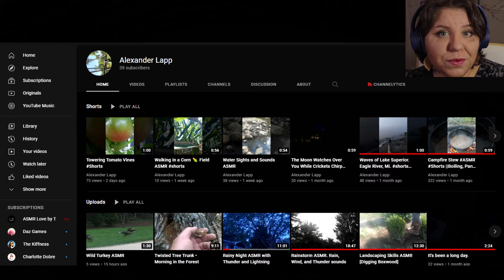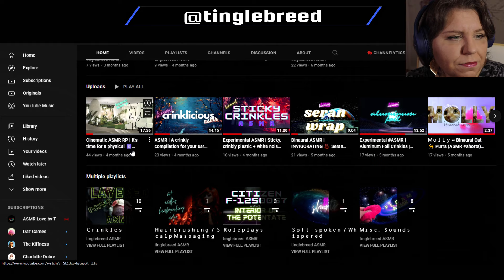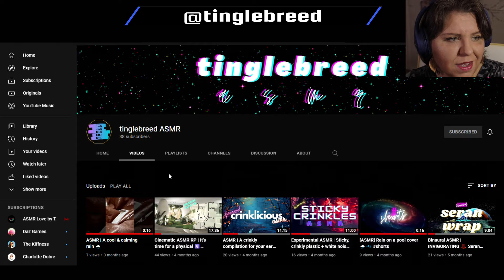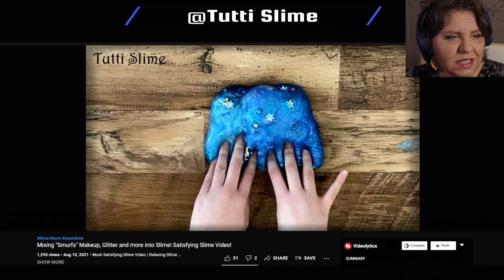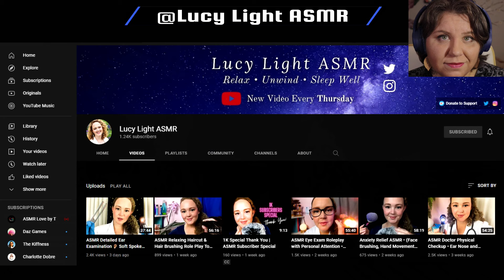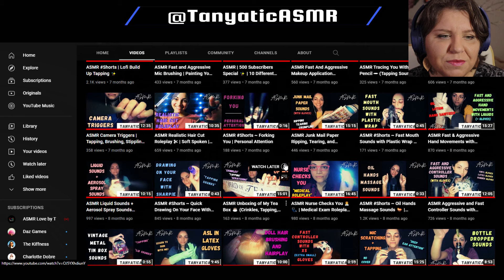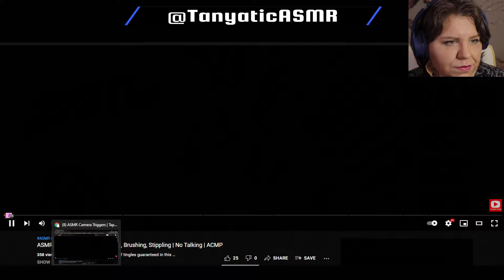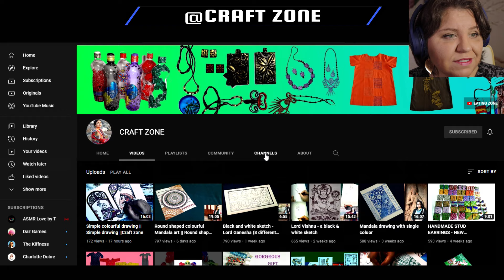Best tribune for all ASMR channels big or small - episode 8 [ASMR Reaction]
Big or small, popular or unknown, our channels are our passion and our babies. I wanna give a moment to shine to any creator out there, starting with those following me!  Episode 8!

I'm reacting to 6 of my followers' channels. You will get to see all the awesome content small Youtubers can make!! My mind is blown away!

I really really ask you guys to give some love to the channels I'm gonna present to you here, because I think they deserve all the fame in the world!

- Watch the ad until the end in the beginning

Chapters:
00:00 Intro and presentation
01:11 Alexander Lapp
07:52 tinglebreed
15:47 Tutti Slime
24:51 Lucy Light ASMR
36:04 TanyaticASMR
44:02 CRAFT ZONE
50:39 conclusion